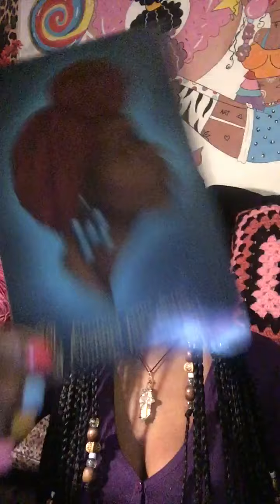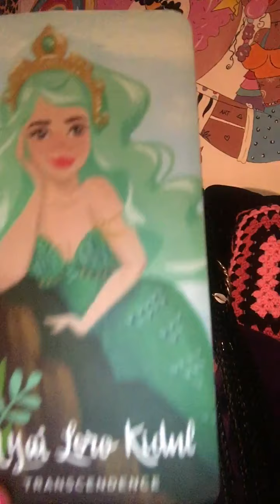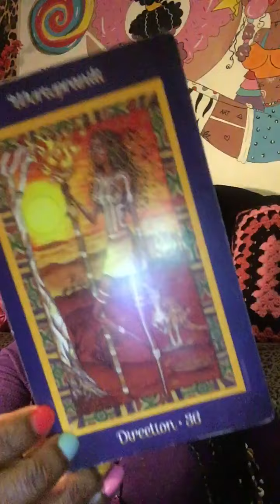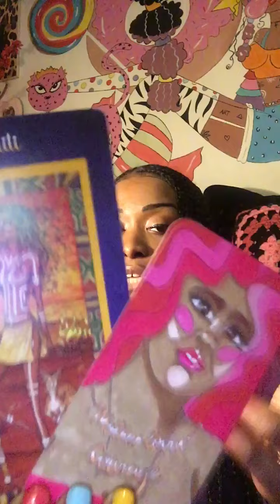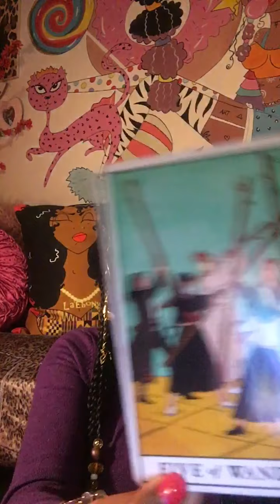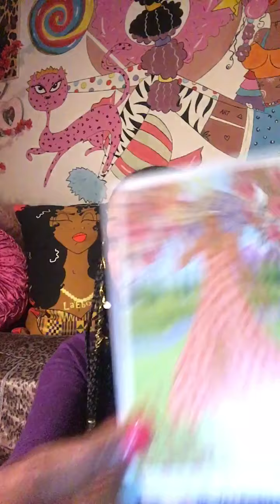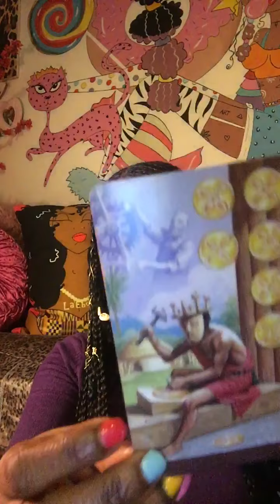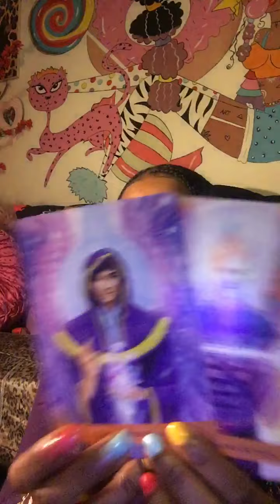Sagittarius Dec 2020♥️LOVE READING-SOMEONE WANTS WHAT THEY CANT CATCH